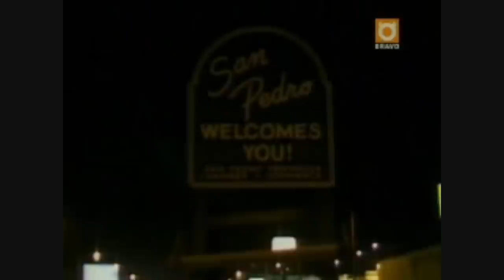Bleeding House/ Attic Ghost Assault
Excerpt from the documentary "The World's Scariest Ghosts Caught on Tape".
Supposed real footage of a house 'bleeding' red liquid and a man assaulted while in the attic of the same home.